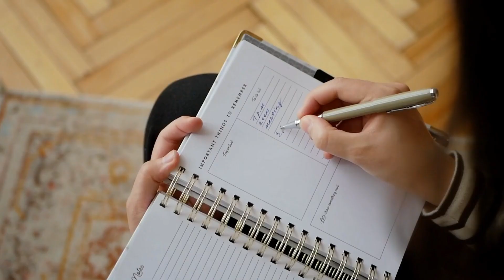सिर्फ 4 बजे उठने से कुछ नहीं होगा! Motivational Video || Key of Success